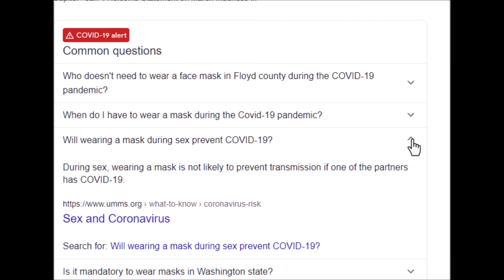Wearing masks in bed...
One of the stupidest questions and answers I've come across on Google search. Picture how dumb it would look with a couple together in bed going at it with masks on...